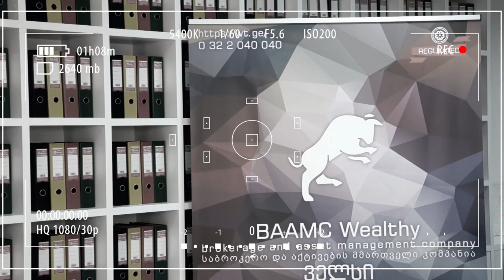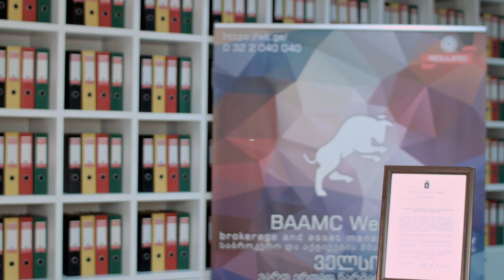საბროკერო საქმიანობის რეგულაცია და მარეგულირებელი ორგანოები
აქ მოთავსებულია ლინკი,  ლიცენზიის გამცემი და მარეგულირებელი ორგანოს შესახებ ინფორმაცია.

სს საბროკერო და აქტივების მმართველი კომპანია "ველსი"-ს, ვიდეო ვლოგის ამ ვიდეოში, მიმოვიხილავთ სხვადასხვა ქვეყანაში, მათ შორის საქართველოში, საბროკერო საქმიანობის ლიცენზიის გამცემი და მარეგულიერებელი ორგანოების შესახებ მთავარ დეტალებს.